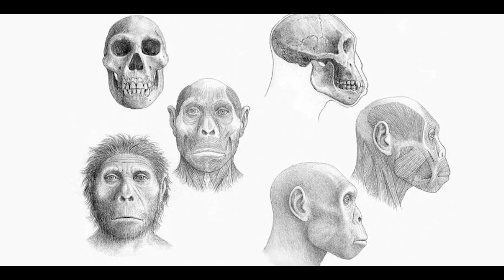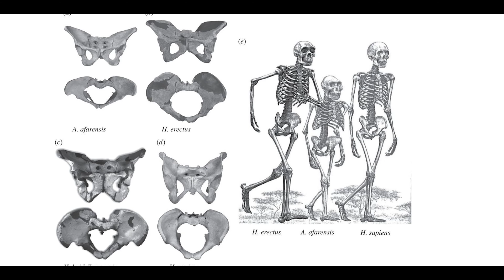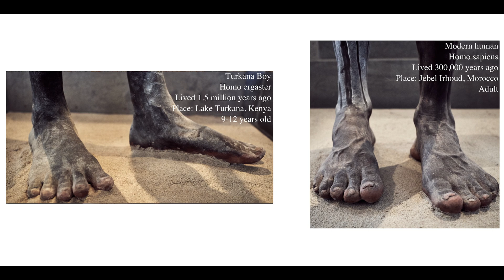Turkana Çocuğu ve Doğu Afrika'daki Diğer Homo erectus / ergaster Fosilleri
Afrika kıtasında, Homo habilis ve Homo rudolfensis'ten farklı bir morfolojiye sahip, "Çalışkan İnsan" anlamına gelen Homo ergaster türü, benzer zamanlarda yaşamaktaydı. Bu tür, 1975 yılında Bernard Ngeneo tarafından Kenya, Koobi Fora'da ve Doğu Afrika Rift vadisinde bulunan fosiller aracılığıyla tanımlandı. Homo ergaster'in, yaklaşık 1,5 - 2 milyon yıl önce bu bölgelerde varlık gösterdiği bilinmektedir.

Antropologlar, Homo ergaster'in Homo erectus'un daha erken bir versiyonu veya atası olabileceği düşüncesini taşımaktadırlar. Bu iki tür arasındaki benzerlikler, evrim süreçlerinin anlaşılmasında kritik bir rol oynar. Homo ergaster'in morfolojisi, genellikle daha modern bir görünüme sahiptir ve Homo erectus'tan farklı olarak daha ince kemik yapılarına ve uzun bacaklara işaret eder.

Homo ergaster, alet kullanımı konusundaki becerisiyle de dikkat çeker. Bu tür, taş aletler üretme ve kullanma konusunda ileri düzeyde bir yeteneğe sahipti. Bu beceriler, Homo ergaster'in çevresine uyum sağlamada ve avlanmada daha etkili olmasına katkı sağlamış olabilir.

Bu dönemdeki insan türlerinin coğrafi dağılımı, iklim değişiklikleri ve çevresel faktörlerle sık sık ilişkilidir. Homo ergaster, Afrika'nın farklı bölgelerine yayılmıştı ve bu da evrimsel adaptasyonları ve farklı özellikleri üzerinde etkili olmuştu.

Homo ergaster'in yaşam tarzı ve sosyal davranışları konusunda daha fazla anlayış elde etmek için yapılan araştırmalar, insan evriminin bu döneminin karmaşıklığını ortaya koymaktadır. Bu tür, insan evriminin önemli bir kilometre taşı olarak kabul edilir ve bilim dünyasında hala üzerinde çalışılan birçok gizemi barındırmaktadır.

Uzmanlık Alanlarım

-Yüzme Antrenörü
-Usta Gemici